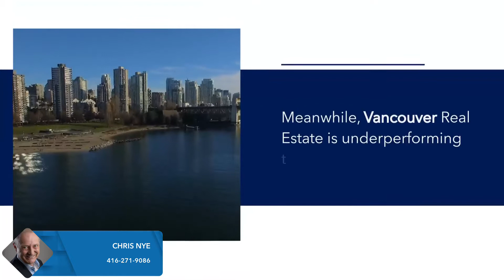Canadian Real Estate Prices Are Seeing Growth Slow, Just Not In Toronto